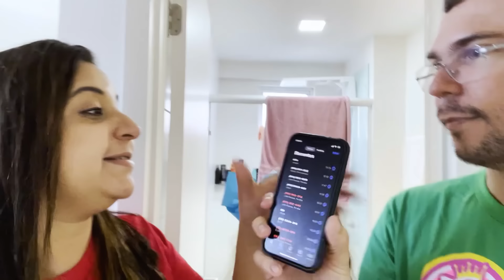O PAPAI ESTAR APAIXONADO ?!! MAMÃE E SARAH DESCOBREM TUDO !!